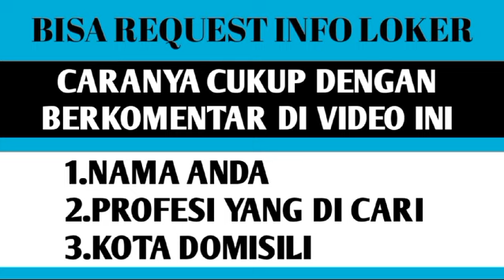LOWONGAN KERJA HARI INI || KOTA NGANJUK . ADMIN . BENGKEL . SALES . PRODUKSI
REXA PLASTIK
DIBUTUHKAN SEGERA
1. ADMIN ( Wanita, penempatan Bagor )
2. BENGKEL ( Laki-laki, penempatan Bagor )
3. SALES ( Laki-laki, penempatan Bagor )
4. PRODUKSI ( Wanita, penempatan Brebek )

PERSYARATAN
✅ Usia maksimal 30tahun
✅ Pendidikan minimal SMA atau SMK sederajat
✅ Sehat Jasmani & Rohan
✅ Nita kerja & Disiplin
✅ Mampu berkomunikasi dengan baik

Kirim CV dan laran ke :
Rexa Plastik . Desa Kutorejo Bagor Nganjuk
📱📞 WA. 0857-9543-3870